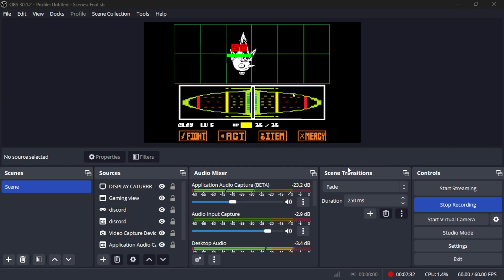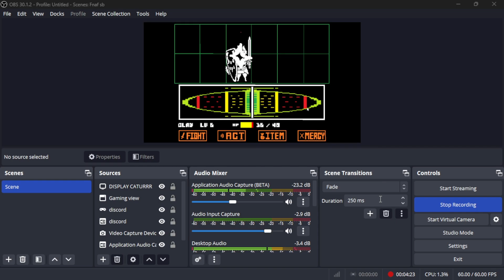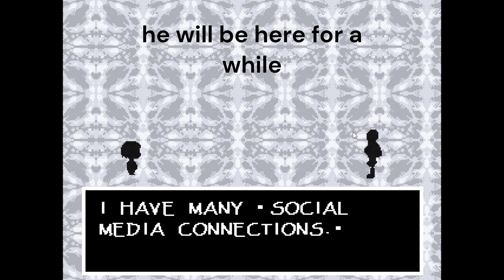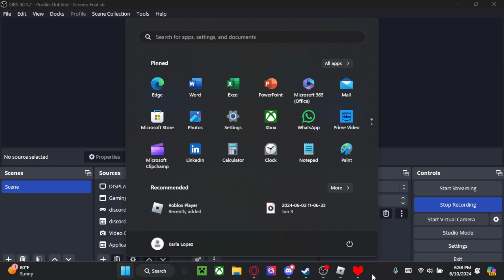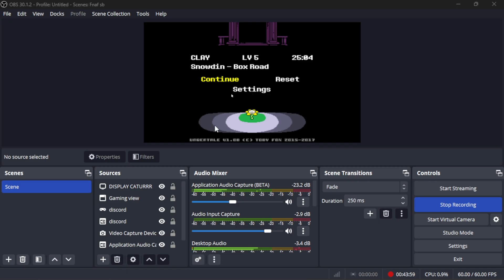Clay plays........UNDERTALE! (part 2)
we do more about papyrus sans and uhhhh yes idk what to put here just enjoy my video or something, always be claying fellas